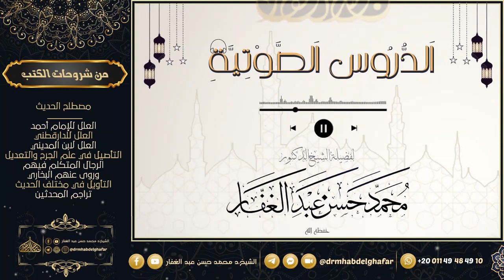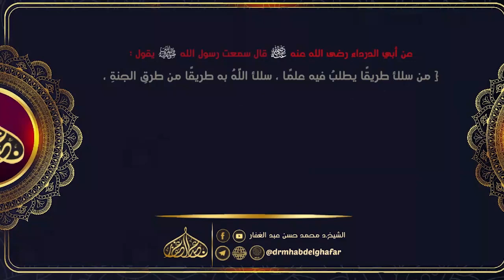صحيح البخاري - كتاب التمني ( 7 ) باب تمني القرآن والعلم 18/ 2 /2023